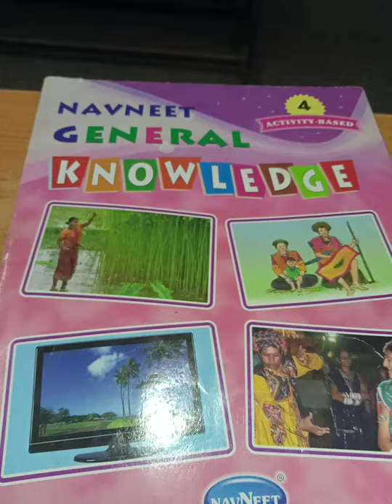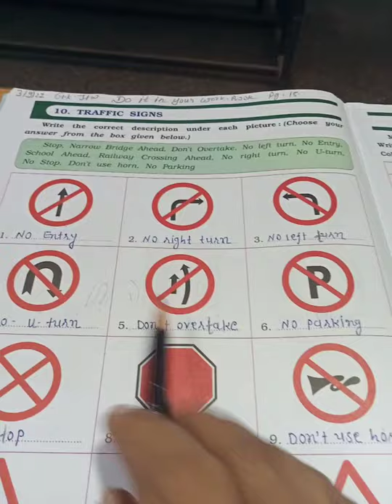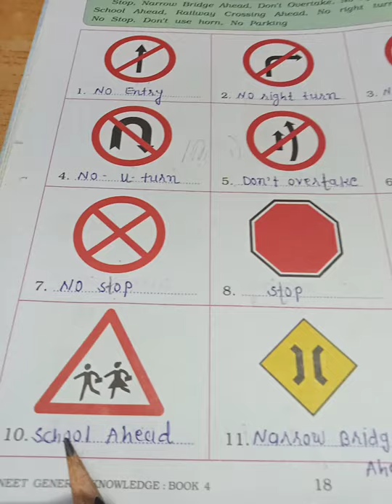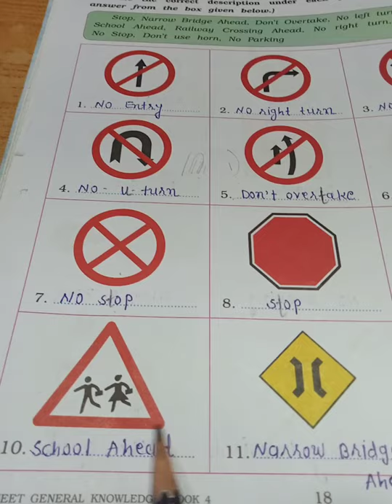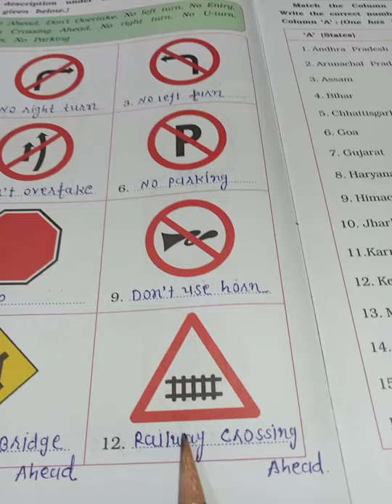STD4 G k ch. 10